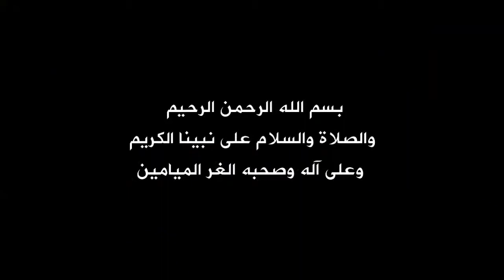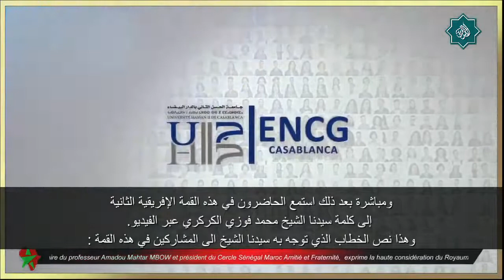الدورة الثانية للقمة الإفريقية : الشيخ محمد فوزي الكركري يلقي خطابا في موضوع حوار الأديان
الدورة الثانية للقمة الإفريقية : الشيخ_محمد_فوزي_الكركري​ قدس الله سره يلقي خطابا في موضوع حوار_الأديان​
في إطار الدورة الثانية للقمة الإفريقية التي تنظمها مؤسسة جائزة إفريقيا والتي سبق لها أن كرمت سيدنا الشيخ محمد فوزي الكركري، بجائزةالكأس الإفريقية في 16 ديسمبر 2020, تم تحت الرعاية السامية لصاحب الجلالة محمد السادس نصره الله, وذلك على مدار ثلاث أيام متتالية (5 و6 و7 أبريل 2021) وبشراكة مع المدرسة الوطنية للتجارة والتسيير للدار البيضاء, إحياء الذكرى المئوية للمدير العام السابق لليونيسكو البروفيسور أمادو مختار مبو.
وقد عرف هذا اللقاء الإفريقي الاستثنائي تغطية إعلامية واسعة داخل المغرب وفي جل بلدان القارة الإفريقية التي أسدى لها البروفسور أمادو مختار مبو خدمات جليلة عندما كان مديرا عاما لليونسكو.
وفيما يخص برنامج هذه القمة المتميزة فقد كان غنيا ومتنوعا على مستوى المواضيع التي تناولها المشاركون من هيئات دولية ورجال ونساء أعمال وسياسيون وأطر مغربية ودولية مختلفةالإختصاصات.
وقد كان اليوم الأول من هذه القمة الإفريقية الثانية المنظمة تحت الرعاية السامية لصاحب الجلالة محمد السادس نصره الله فرصة لتناول موضوع "حوار الأديان" الذي افتتحه المنظمون بخطاب أمير المؤمنين صاحب الجلالة الملك محمد السادس خلال مراسم الاستقبال الرسمي لقداسة البابا فرانسيس يوم 30 مارس 2019.
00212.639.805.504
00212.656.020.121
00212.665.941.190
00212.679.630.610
محمد فوزي الكركري قدس الله سره
Tariqa Shadiliya
Tariqa Darqawiya
Tariqa Alawiya
Tariqa Karkariya
Islam
Iman
Ihssan
الطريقة الكركرية
الطريقة العلاوية
الطريقة الدرقاوية
الطريقة الشاذلية
الإسلام
الإحسان
الإيمان